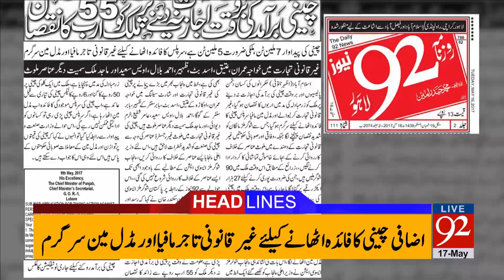92 News Headlines 12:00 AM - 17-05-2017 - 92NewsHDPlus